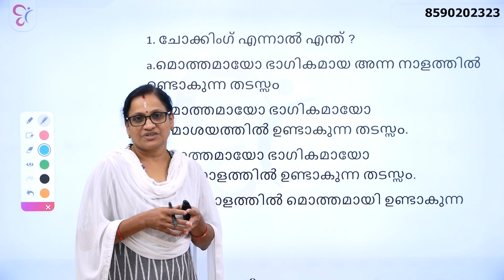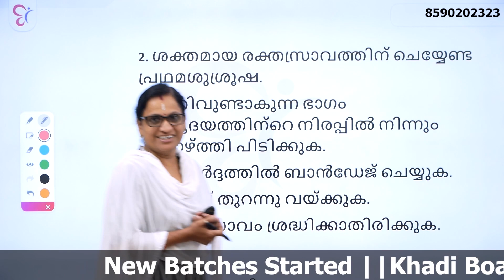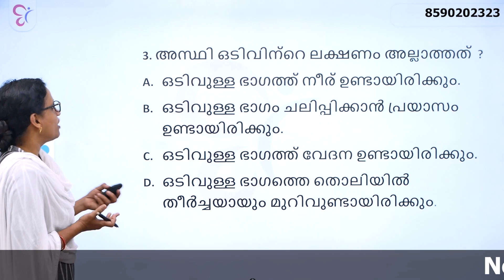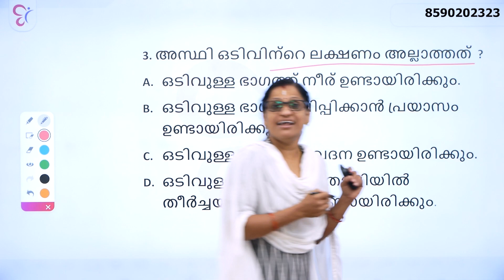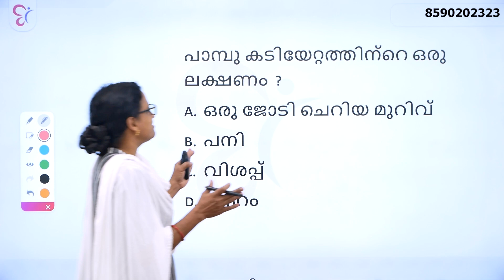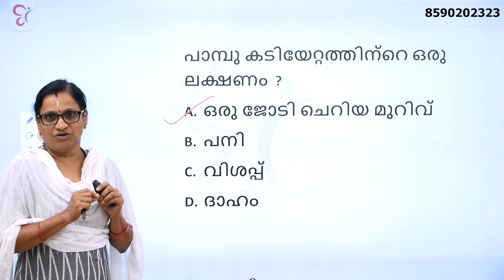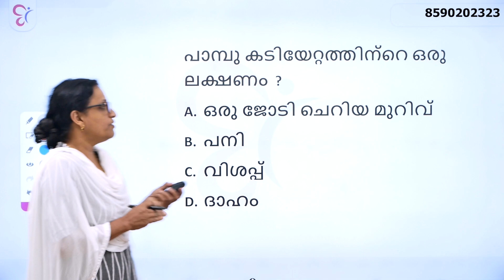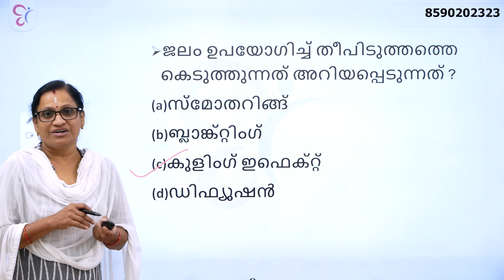Fireman Driver | Fire and First Aid ഈ ചോദ്യങ്ങൾ ഉറപ്പിക്കാം | Fireman exam preparation 2023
POLICE DRIVER  പരീക്ഷകൾക്കായി തയ്യാറെടുക്കുന്നവരാണോനിങ്ങൾ ?നിരവധി അവസരങ്ങളാണ് നിങ്ങൾക്ക് മുൻപിൽ ഉള്ളത് ഇവയെപ്പറ്റി ഒക്കെ കൃത്യമായ അറിഞ്ഞിരുന്നോ ?